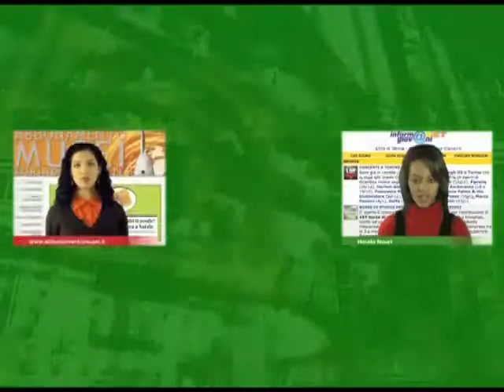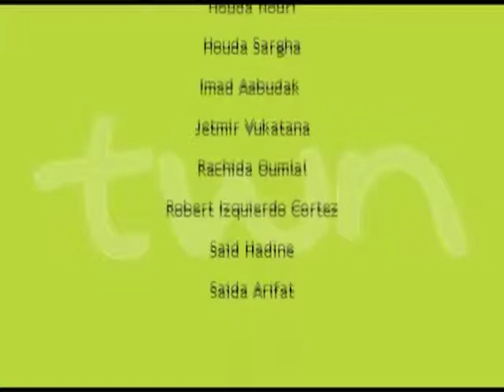TWN arabo quot. n. 38 di venerdì 07/05/10